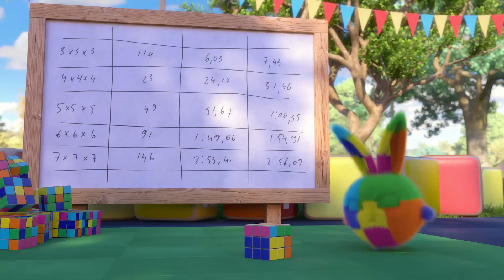SUNNY BUNNIES - Magic Flute | BRAND NEW EPISODE | Season 6 | Cartoons for Children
Can you make friends bend to your will? You bet! And the naughty Hopper does it pretty well. He plays the magic flute and makes his friends dance nonstop. But you can use the magic power of music for something more important.

FOR SUNNY BUNNIES MERCHANDISE, BOOKS & GAME:
UK: